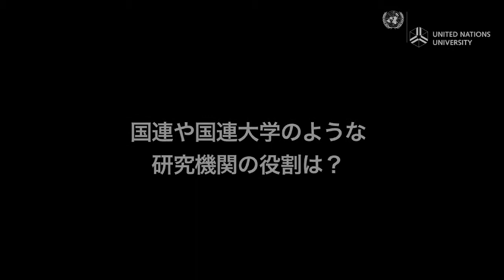IPBES: アナンサ・ドゥライアパー インタビュー